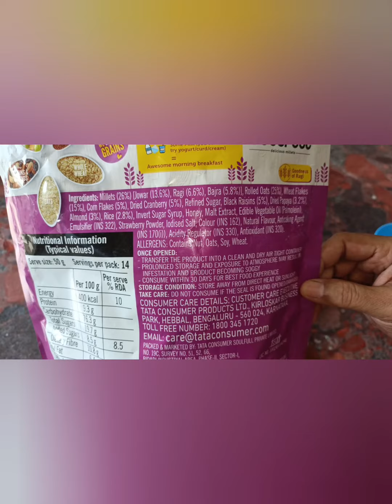Healthy and Nutritious Millet Cereal Breakfast for a Healthy start with TATA Soulful millet muesli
Start ur day with some crunchy and tasty breakfast.
TATA Soulful millet muesli with the goodness of sorghum,ragi,bajra, wheat flakes, corn flakes dried fruits,dry fruits
will make your tummy yummy with the goodness of crunchy millets

a healthy Breakfast recipe using TATA Soulful millet muesli a wholesome source of protein

millet
cereal, breakfast, wholesome protein,fiber rich,low in fat, easy to digest, healthy start
High in minerals
source of protein